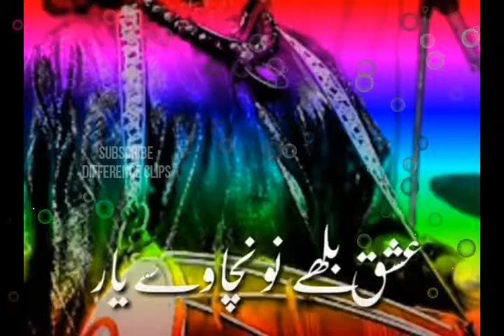Ishq Bullayh Nu Nachwe Dhamal For WhatsApp Status From Difference Clips